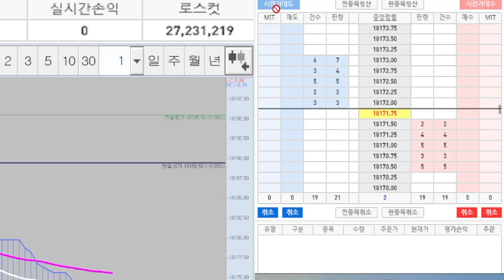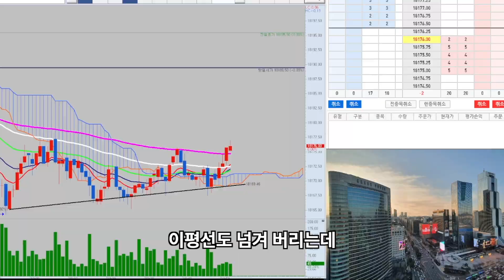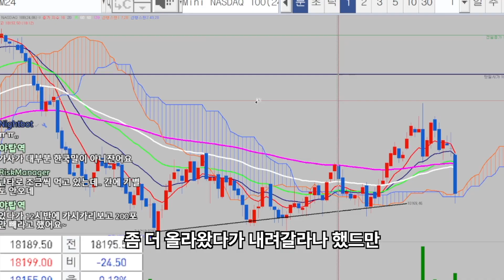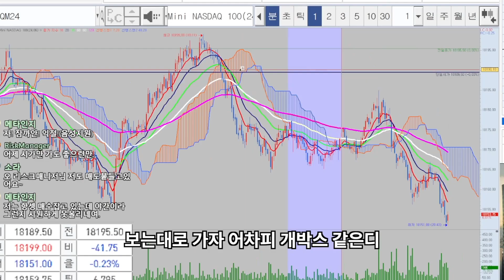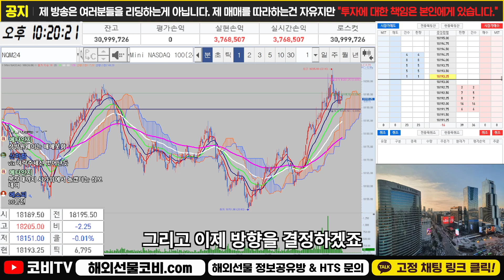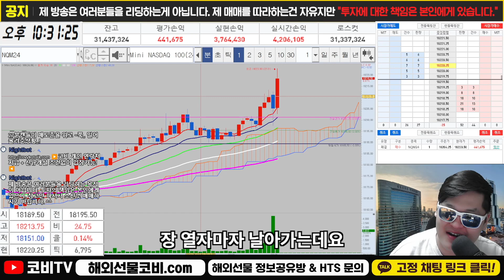해외선물 차트 패턴? 코비한테 걸린 순간 끝!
해외선물 실시간 방송 중 코비는 차트의 뷰를 예측하고, 그 뷰가 꾸준하게 오차 없이 100% 정확한데요. 코비는 대단한 능력이 있어서 예측을 성공한다기보다는 차트의 반복되는 패턴을 경험을 통해 예상하고 접근하기 때문이라고 합니다. 도대체 이런 경험은 어떻게 얻을 수 있는 걸까요?